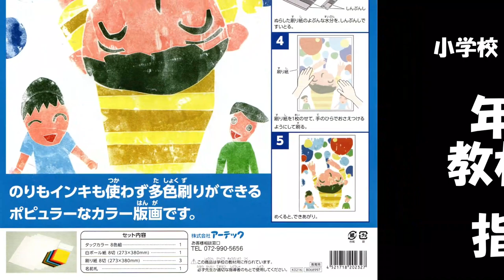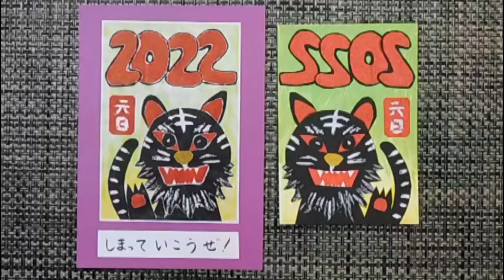kimie gangi 小学校 図工 「タックカラー版画」 はがきサイズ材料準備編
小学校低学年用に、切って貼るだけでできる「タックカラー」を使い年賀版画を作りましょう。
ここでは、「アーテック タックカラーかみはんが ８色セット」を 使用し、はがきサイズの材料の準備方法を紹介しています。
タックカラー版画のポイントは昨年までの動画をご覧ください。2022年 寅年 紙版画 作品例 は、こちらをご覧ください。